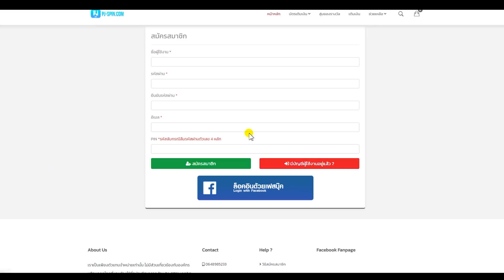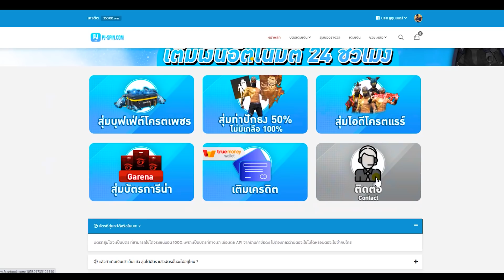Free Fire สอนเข้าเล่น✅(ด่านเกาะในฝัน)+รับบัตรสร้างห้อง💥 ฟรีๆยกเซิฟ✅ เข้าได้จริง100%✅ [FFCTH]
3. บอกเหตุผลว่าทำไมถึงอยากได้
4. เม้น UID และ FB